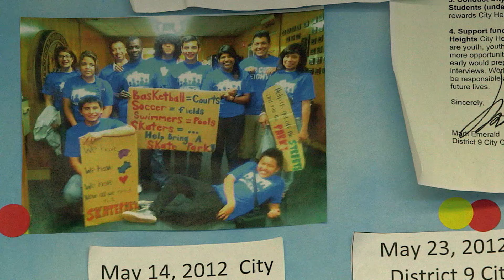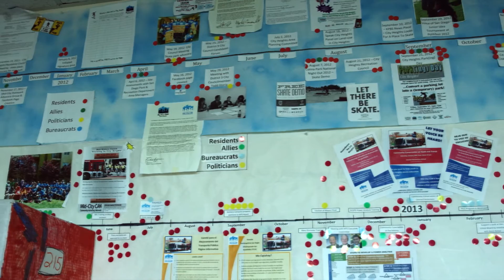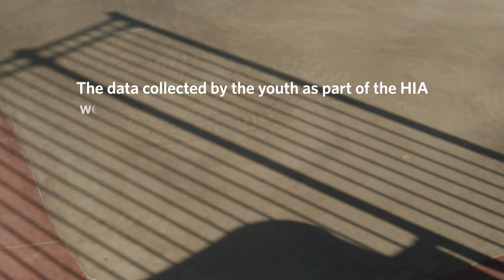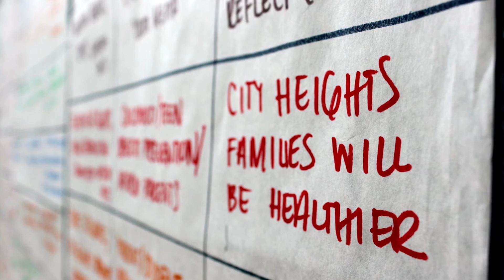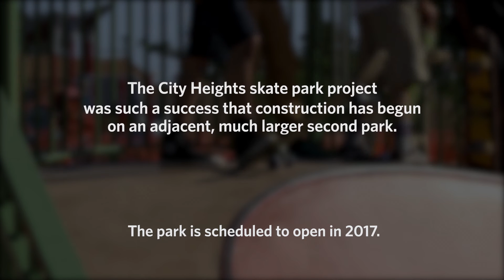Kids Score Skate Park Using Health Data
To improve safety for skaters in their neighborhood, a coalition of San Diego kids lobbied hard for a new skate park, but they were having a hard time getting city officials to take them seriously. To convince decision-makers and skeptical community members, the coalition used data from a health impact assessment (HIA) to make their case.

With support from The California Endowment, Human Impact Partners helped the youth to identify priority issues and develop a plan for an HIA to highlight benefits that a new skate park would bring to the community. The kids’ work paid off. The City Heights Skate Plaza opened in 2016 and is a living reminder that anyone can have a voice.

Learn more about the Health Impact Project, a collaboration of the Robert Wood Johnson Foundation and The Pew Charitable Trusts